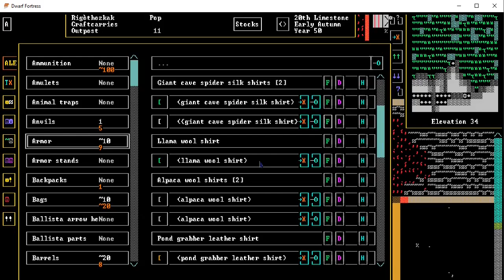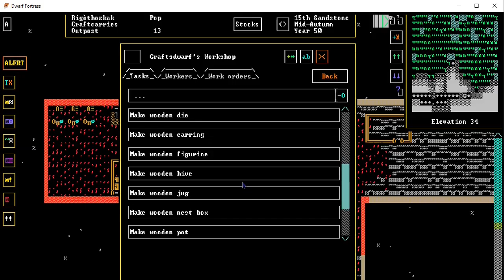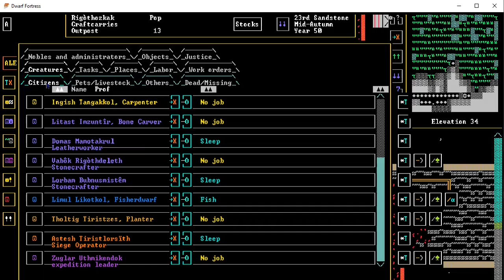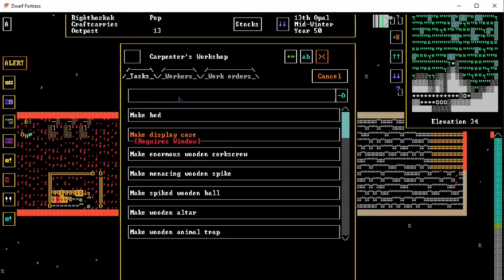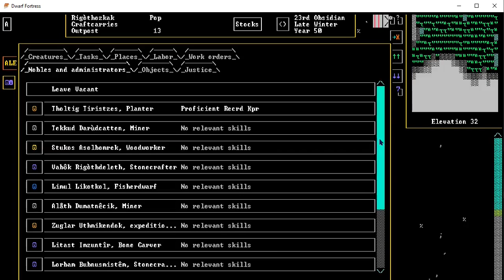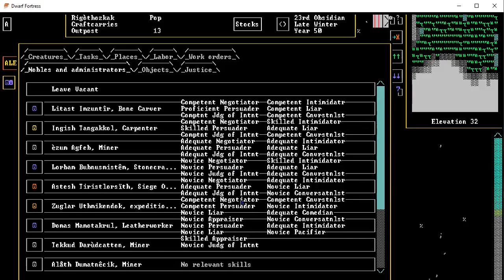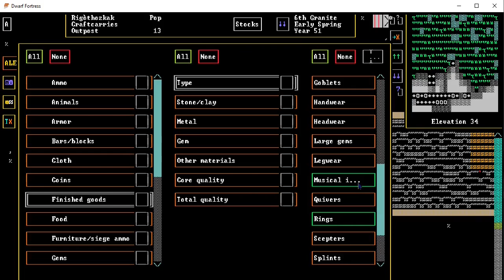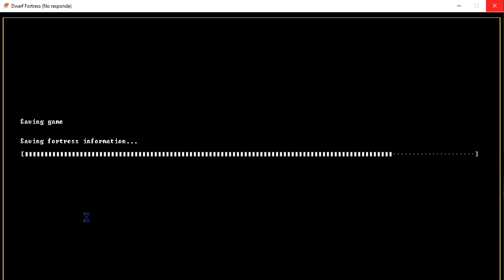DWARF FORTRESS SEASON 1 - 3 : POPULATION GROWTH AND A TRADE POST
In this video,  more dwarves arrive to the town, so more bedrooms have to be made, also, the trade post is made, and the woodcrafters begin making wooden items to trade with the next caravans that arrive... hopefully, the visitors will like the dwarven  craftworks.